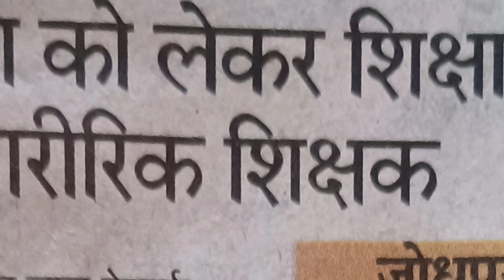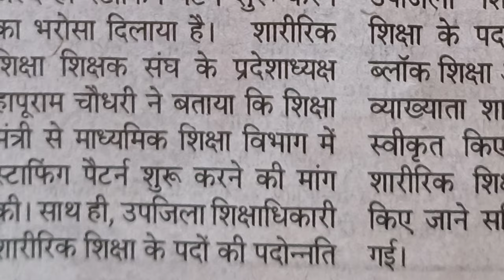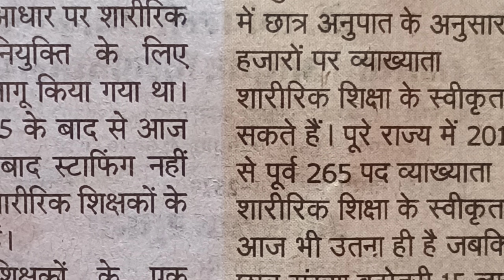स्टाफिंग पैटर्न जल्द होगा: शिक्षा मंत्री। staffing pattern